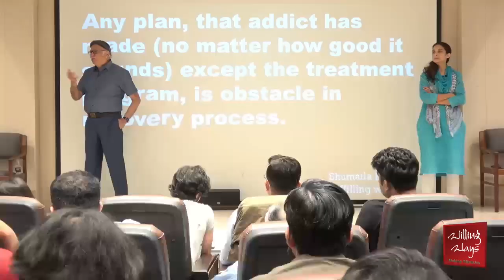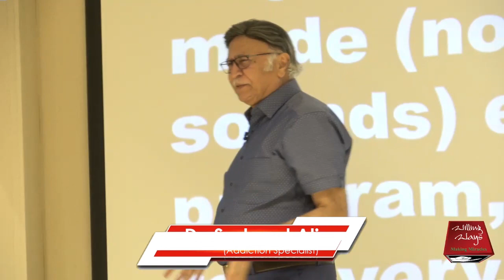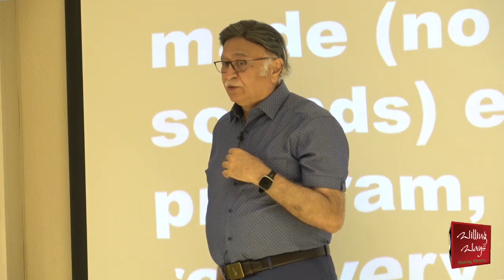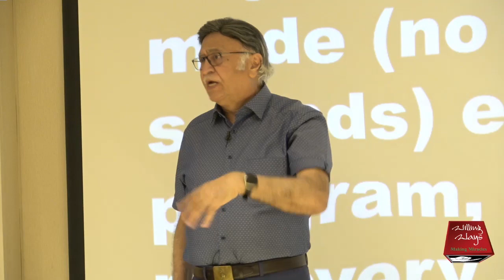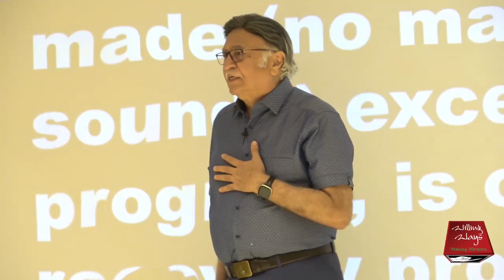کسی کام کو کرنے کی موٹیویشن میں کتنے مراحل آتے ہیں؟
کسی کام کو کرنے کی موٹیویشن میں کتنے مراحل آتے ہیں؟ کسی باصلاچیت شخص سے کام لینے کا طریقہ کیا ہے؟ نشے کے علاج میں کتنے مراحل آتے ہیں؟